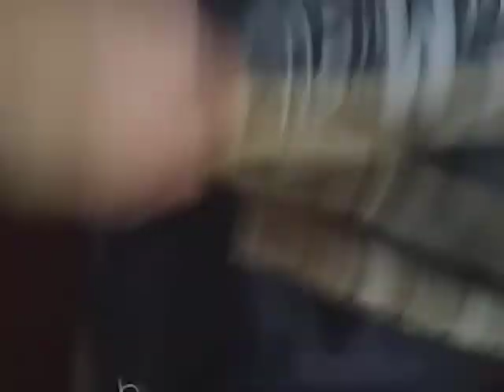KPOP NEW LEAVELS EVERYDAY ULTRA FAST AT ABSURDUM MUSIC+@worldsfastestdrummer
THE POWER OF THE FAST AT ABSURDUM MUSIC KPOP ULTRA FAST AT ABSURDUM MUSIC ‎@worldsfastestdrummer   THE LOVE AND PASION TO THE  SOUND IS EXPRESIÓN IN THIS VIDEO THANKS ALL ALL RIGHTS RESERVED ‎@BLACKPINK   ‎@ygconcert @OfficialYGM @YGEntertainment